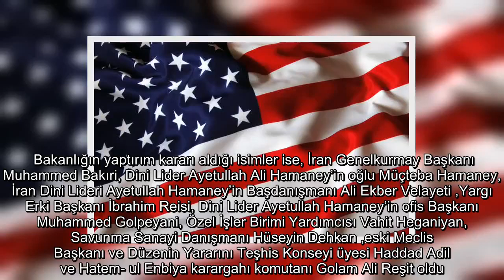✅ ABD’den İranlı önemli isimlere yaptırım kararı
✍  ABD Hazine Bakanlığı İranlı önemli 9 isme ve bir kuruma yaptırım kararı aldığını duyurdu.  Bakanlığın yaptırım kararı aldığı isimler ise, İran Genelkurmay Başkanı Muhammed Bakıri, Dini Lider Ayetullah Ali Hamaney’in oğlu Müçteba Hamaney, İran Dini Lideri Ayetullah Hamaney’in Başdanışmanı Ali Ekber Velayeti ,Yargı Erki Başkanı İbrahim Reisi, Dini Lider Ayetullah Hamaney’in ofis Başkanı Muhammed Golpeyani, Özel İşler Birimi Yardımcısı Vahit Heganiyan, Savunma Sanayi Danışmanı Hüseyin Dehkan ,eski Meclis Başkanı ve Düzenin Yararını Teşhis Konseyi üyesi Haddad Adil ve Hatem- ul Enbiya karargahı komutanı Golam Ali Reşit oldu.    Bakanlığın 9 ismin yanı sıra İran Silahlı Kuvvetleri’ne de yaptırım uygulama kararı verdiği kaydedildi. ABD Hazine Bakanlığı daha öncede İran Devrim Muhafızlarını ve bazı önemli askeri isimleri yaptırım listesine aldığını açıklamıştı. (İHA)   ...